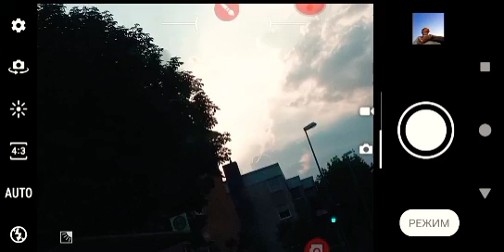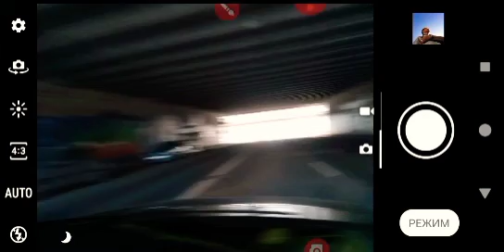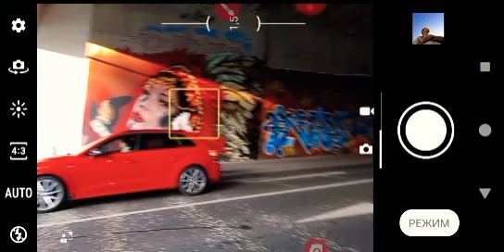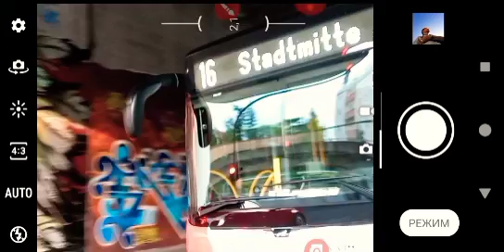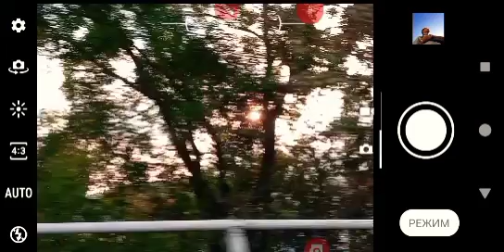Многоточие от тебя кавер живая игра